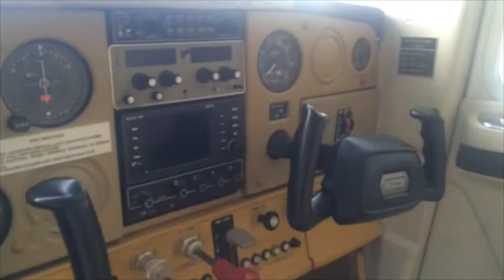Cesna 152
Confira este icone da aviação, Cessna 152 a venda, com apenas 745 horas totais.